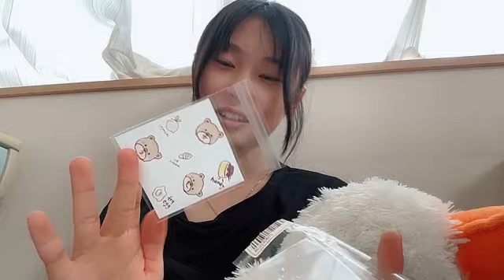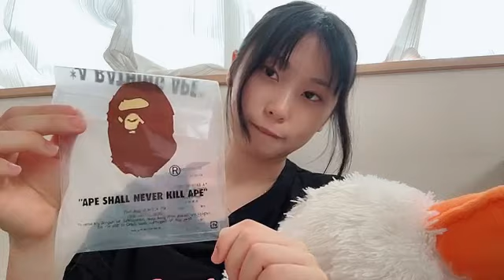2024年06月12日17時54分28秒 浅生 珠菜（NGT48） ASO JUNA